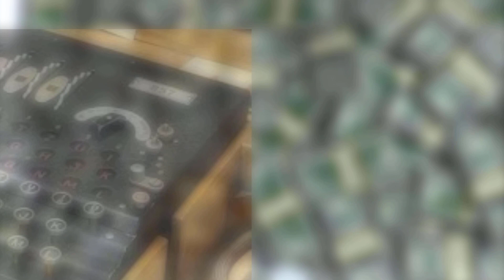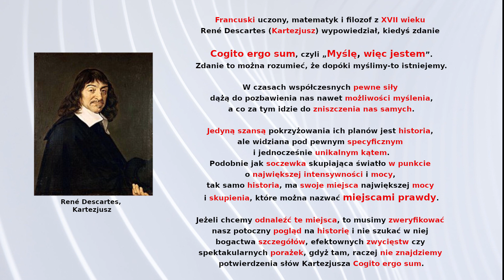0 Zamazane Obrazy-Historia a Rzeczywistość / Blurry Images- History and Reality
Ogólne omówienie kanału i wskazanie unikanego punkt widzenia historii.

A general overview of the channel and an indication of a unique angle of the story.